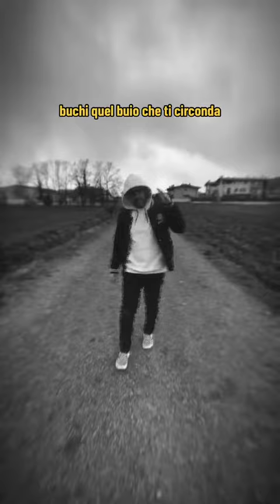Questi FOTTUTI sogni